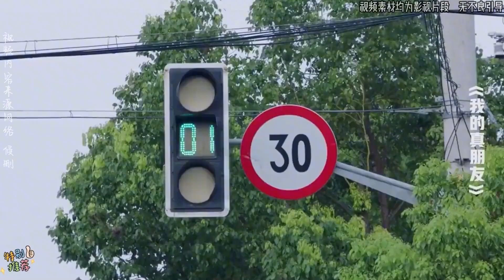爆笑公交车合集，司机急刹车，小伙当场尴尬了，一个比一个搞笑